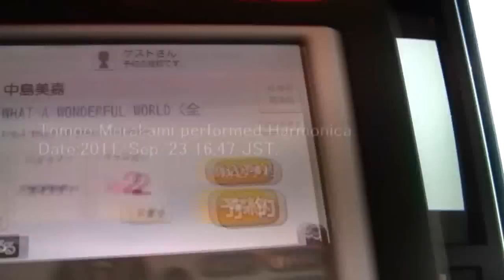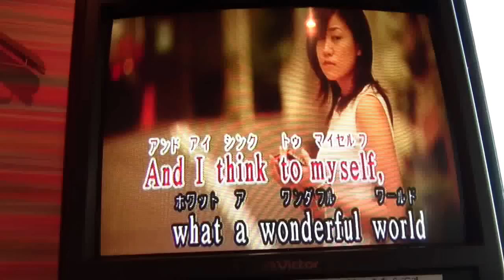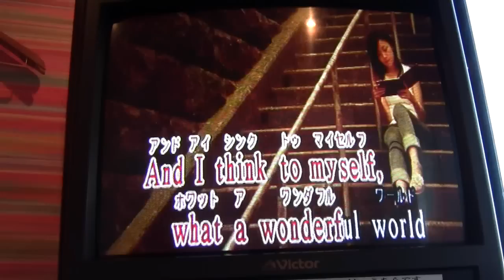Mika Nakashima - What a Wonderful World(Cover/Harmonica/Take2/20110923)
・I covered Mika Nakashima "What a Wonderful World" by Harmonica in karaoke.
　中島美嘉の「What a Wonderful World」をハーモニカを使ってカラオケでカバーしました。
・Harmonica is HOHNER mellow tone(Made in Germany).
　ハーモニカはホーナーのメロートーンです（ドイツ製）
・This performed at 16:47 JST on 2011/September/23.
　2011年9月23日16：47に収録しました。
・If related person about Copyright have a Complaint, Please inform to my Email-Address. I will treat this problem well.

-Tomoo Murakami comment（村上智生 談）.